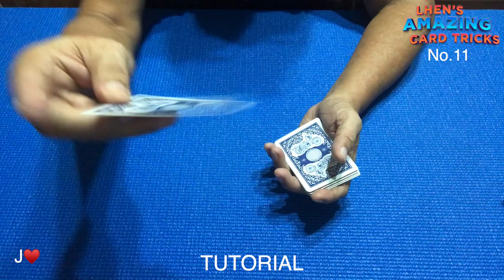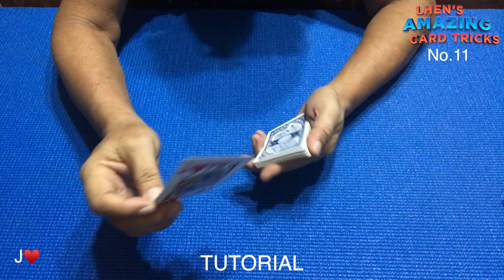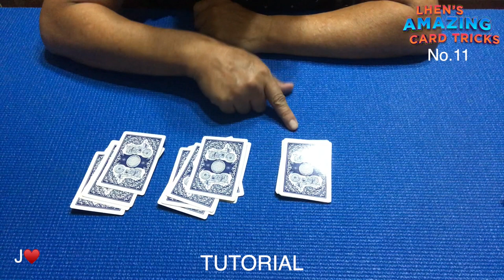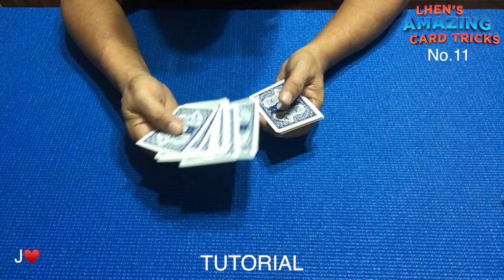Card Tricks No.11 - Mind Blowing NO SETUP Card Trick Performance and Tutorial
This is a great no setup card trick to perform anywhere at anytime, that will easily fool everyone. I highly recommend you to watch this amazing videos.